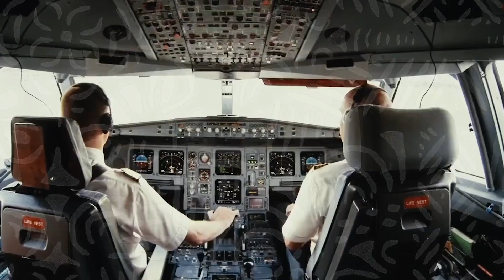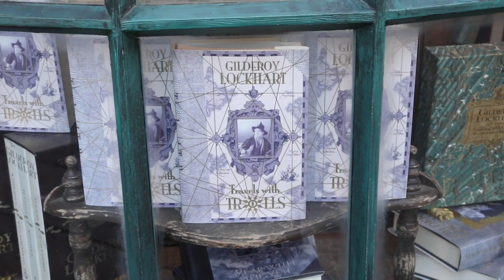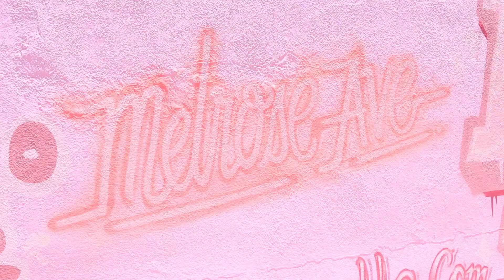Mon TOP 10 à LOS ANGELES avec eDreams et Air Tahiti Nui ✈️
5 mois après mon déménagement à Los Angeles, je vous montre mes 10 endroits préférés à L.A et vous propose de gagner 2 BILLETS D'AVION ALLER-RETOUR PARIS - LOS ANGELES en collaboration avec eDreams et Air Tahiti Nui ! ✈️☀️🌴

C'est clairement un des meilleurs concours que j'ai organisé de toute ma vie de créatrice de contenu. 😁 Ça me fait hyper plaisir de pouvoir vous proposer de gagner ces billets d'avion et je remercie sincèrement les 2 sponsors de cette vidéo, eDreams et Air Tahiti Nui, grâce à qui ce concours est possible.

Les gagnants seront ensuite tirés au sort parmi les commentaires le 25 juin. Règlement

Pour en savoir plus sur l'expérience de vol Air Tahiti Nui qui vous attend

 ✘ JE FILME AVEC :

- CANON 70D
- Objectif 18-135mm
- Micro RODE

✘ CRÉDITS :

- Musiques de la bibliothèque audio YouTube : Uh Oh / Numbers / Little Cookie II
- Extrait vidéo utilisé avec l'accord d'Air Tahiti Nui

 ✘ Pour info:

- Cette vidéo est en collaboration avec eDreams et Air Tahiti Nui

Si vous avez lu cette description jusqu’au bout, dites «Prêt(e) pour les palmiers 🌴» dans les commentaires 😁

Paix, amour, et palmiers de Californie. 🌴

Morgane

Un bisou à ceux qui lisent les descriptions youtube jusqu'au bout.